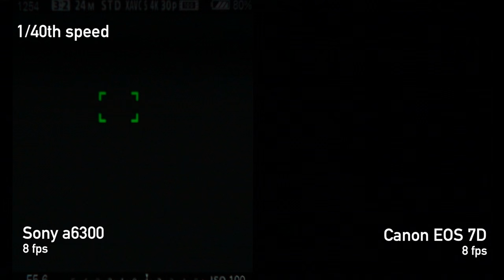Sony a6300 viewfinder blackout compared with 8 fps DSLR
A side-by-side comparison of the viewfinder blackout of the Sony a6300 and the Canon EOS 7D. Both cameras set to 8 fps. Note the single, static image shown by the Sony, but also the shorter blackout periods.
DPReview.com is the world's biggest digital camera review website.